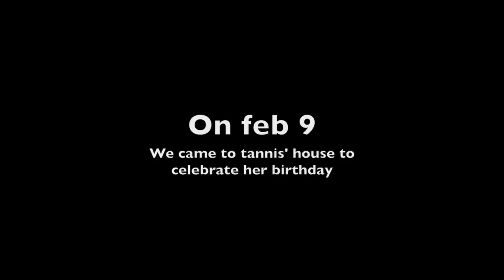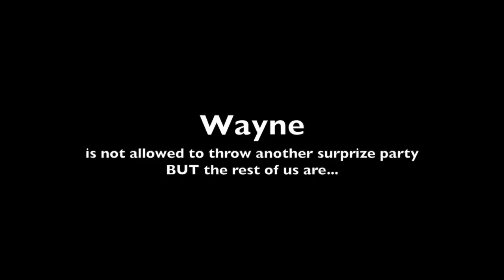Tanis's Bday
This video is about Tanis